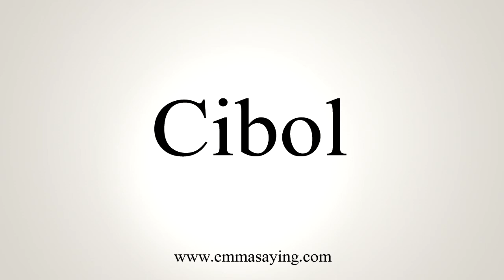How To Say Cibol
Learn how to say Cibol with EmmaSaying free pronunciation tutorials.